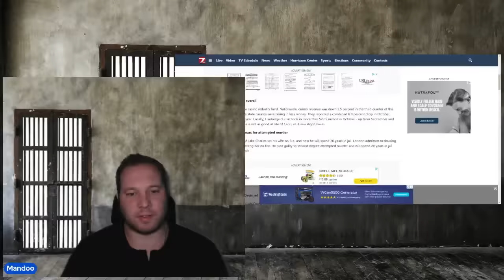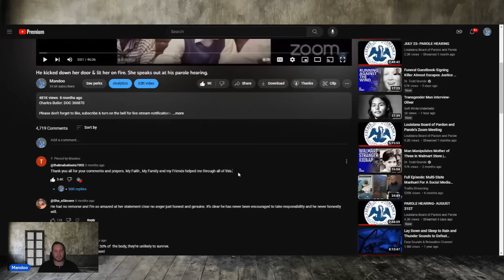"How does someone pour gasoline on an individual & light them on fire?"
Derrick W L DOC # 339777
How does someone pour gasoline on an individual?